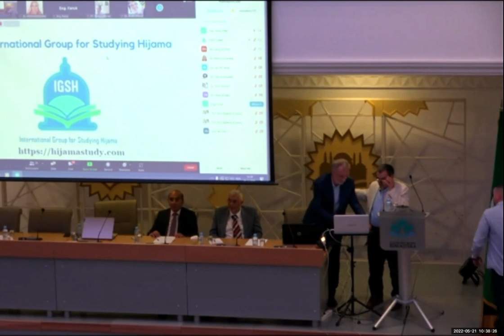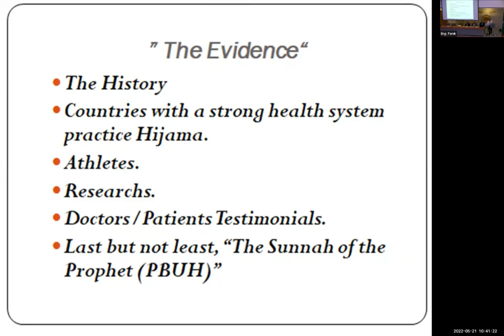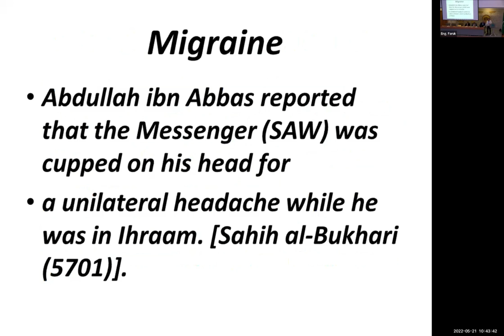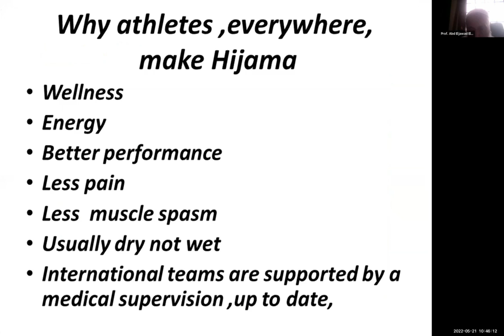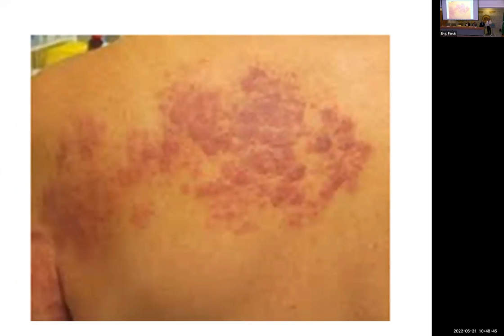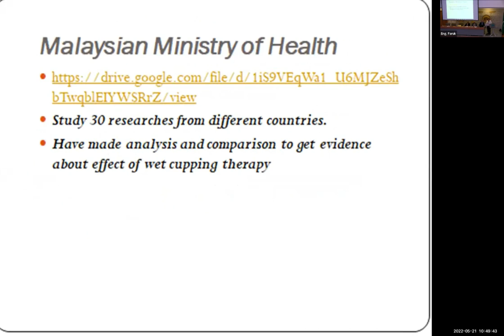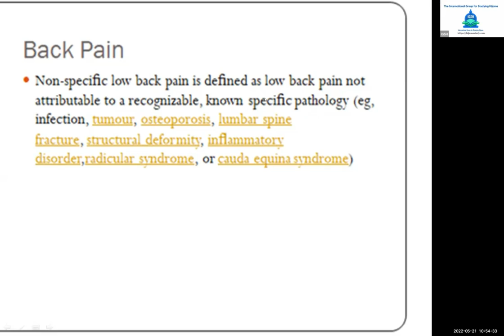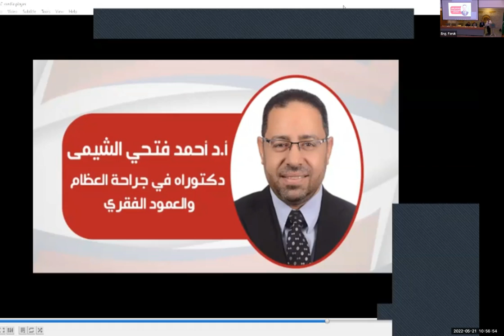Evidence-based practice of Hijama By Prof. Mohamed Youssef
“Second European Hijama conference”
Practicing Hijama: towards universal standardization